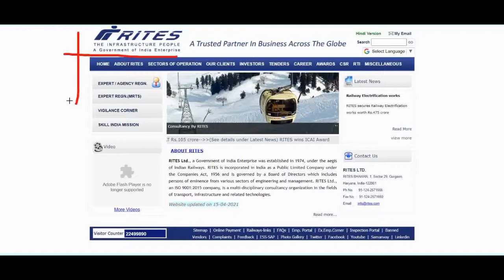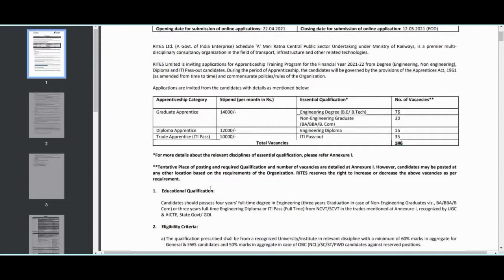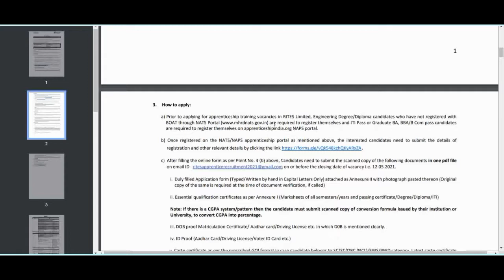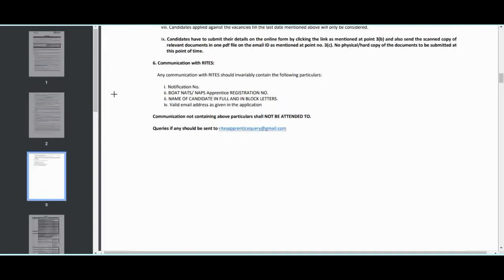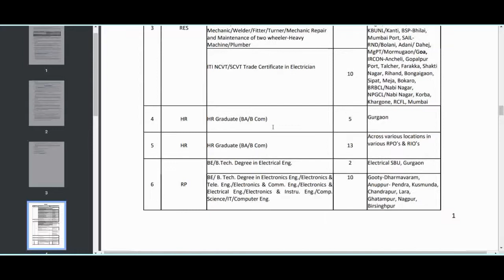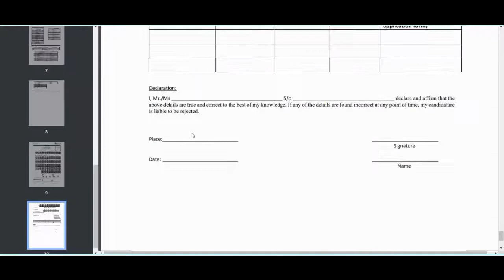RITES Latest Fresher/Experience Engineering Jobs for all Engineers/Recruitment 2021/Off campus job